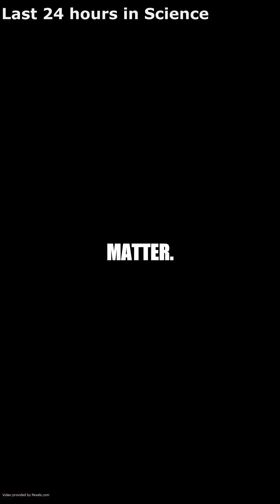Neutrino Mystery, Spacetime DRAG & Distant SUPERNOVA! | 24 Hour Science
Neutrinos from the Sun are surprising us by transforming atoms! ⚛️ A black hole is seen warping spacetime, proving Einstein right once more. 🌌 An 'Einstein Cross' reveals an unbelievably distant and bright supernova. 💥